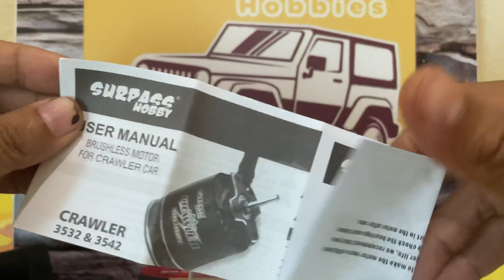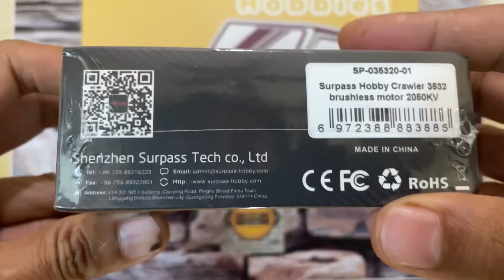Unboxing Budget Brushless Outrunner Motor For RC Crawler By Surpass Hobby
Budget Brushless Outrunner Motor For RC Crawler By Surpass Hobby

Features:
-14 Pole 12 Slot Hi-torque rotor design, stable output power .
-Fits all 1/10th brushless crawler cars, multi-mounting system
for M3 screws.
-CNC Machined 6061 T6 aluminum front and rear cover
-High purity copper windings maximizes efficiency
-High toughness stainless steel shaft, high precision and high
quality bearing make the motor super durable.
-Removable/Replaceable rotor design, Convenient for
cleaning and maintenance, Effectively extend the service life
of the motor and improve work efficiency.

Specifications:
Type: C3532 Crawler brushless motor
1470KV:
Max voltage: 14V(2-4S Lipo)
Max current: 38A
KV: 1470KV
Screw hole: 4 * M3
Shaft dia: 3.175mm
Shaft length: 12mm
Motor dia: 35mm
Motor length: 32mm
Power: 380W
G.W(g): 140g

1850KV:
Max current: 45A
KV: 1850KV
Shaft dia: 3.175mm
Shaft length: 12mm
Motor dia: 35mm
Motor length: 32mm
Power: 450W
G.W(g): 140g

2050KV:
Max current: 52A
KV: 2050KV
Shaft dia: 3.175mm
Shaft length: 12mm
Motor dia: 35mm
Motor length: 32mm
Power: 530W
G.W(g): 140g

Specifications:

Type: C3542 Crawler brushless motor
1470KV:
Max current: 80A
KV: 1400KV
Shaft dia: 3.175mm
Shaft length: 12mm
Motor dia: 35mm
Motor length: 42mm
Power: 1100W
G.W(g): 178g

1850KV:
Max current: 91A
KV: 1850KV
Shaft dia: 3.175mm
Shaft length: 12mm
Motor dia: 35mm
Motor length: 42mm
Power: 1350W
G.W(g): 178g

2250KV:
Max current: 105A
KV: 2250KV
Shaft dia: 3.175mm
Shaft length: 12mm
Motor dia: 35mm
Motor length: 42mm
Power: 1560W
G.W(g): 178g